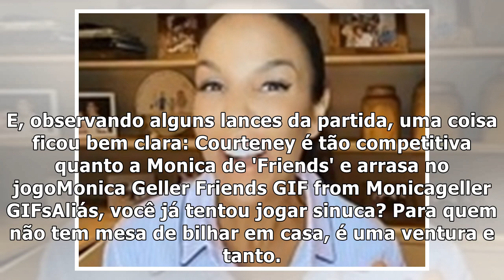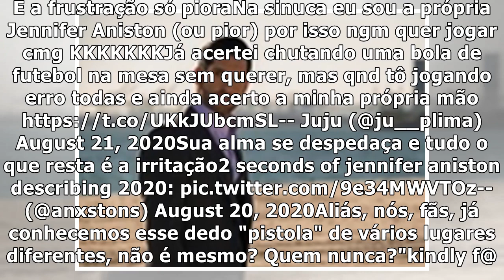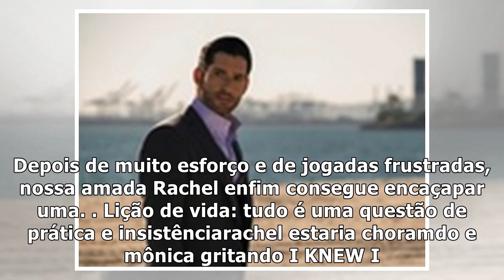Jennifer Aniston é muito a gente na sinuca (tirando a parte do Brad Pitt)